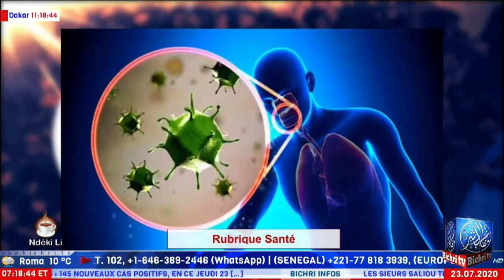Spécialiste en biochimie Docteur Lo (Maladie à coronavirus 2019 (COVID-19) : questions-réponses )